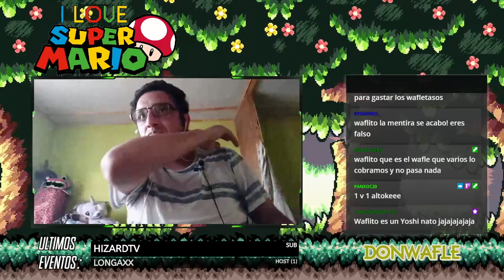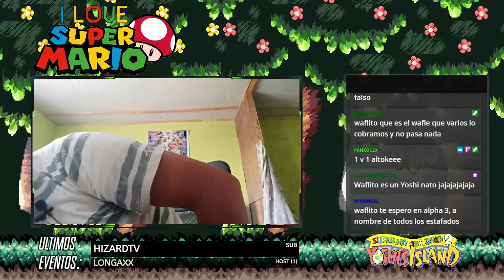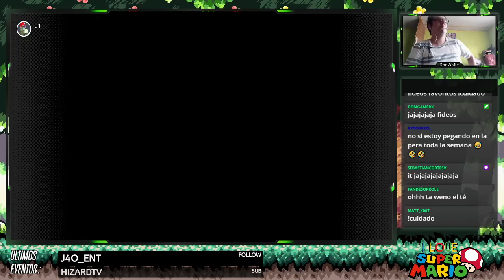I Love Super Mario #11 - Yoshi's Island (3/3)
I Love Super Mario Bros. es una serie dedicada a jugar la mayoría de los juegos de plataformas de la saga Super Mario mas algunos agregados.
Dibujos de Mario en el Thumbnail, cortesia de Ilícito Comics.